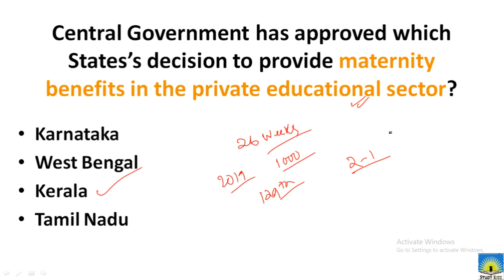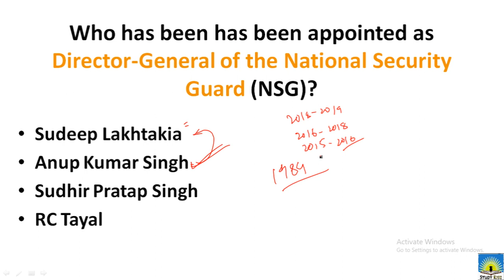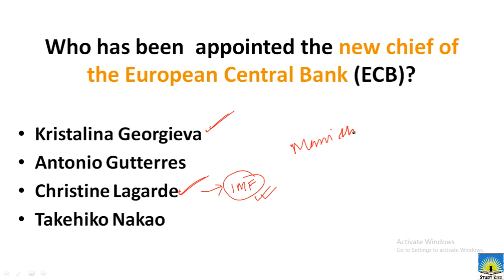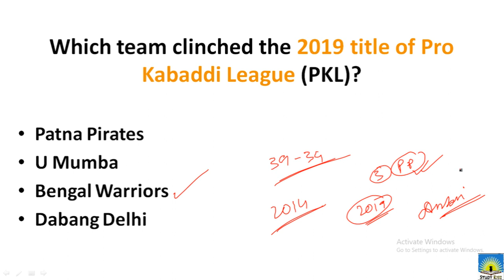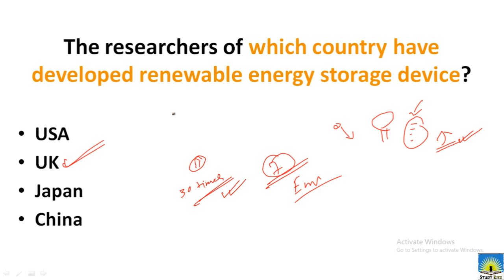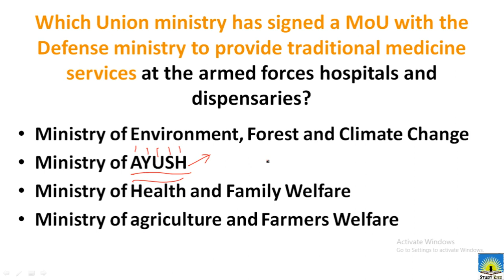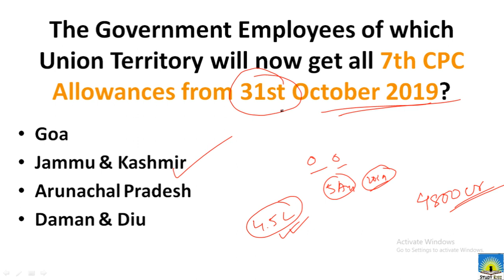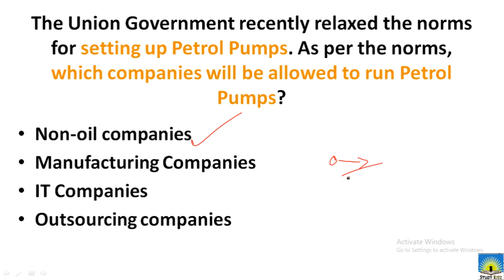Saptahik October 20-26, 2019 – Weekly Current Affairs MCQ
Study Rise